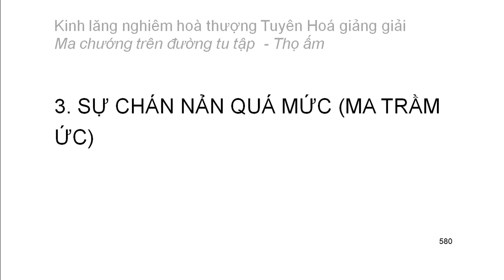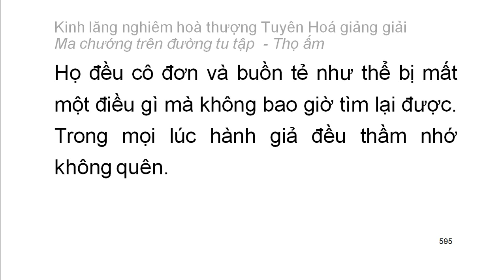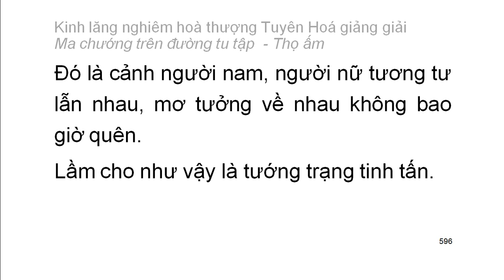[Ngũ ấm ma] Kinh Lăng Nghiêm - HT Tuyên Hoá giảng - Thọ ấm: D3. Sự chán nản quá mức (33)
Mười cảnh giới của thọ ấm:
1. Sự bi luỵ quá độ
2. Sự táo bạo quá mức
3. Sự chán nản quá mức
4. Sự tự mãn được ít cho là đủ
5. Sự lo sợ buồn bã
6. Sự vui mừng vô hạn
7. Đại ngã mạn
8. Sự nhẹ nhàng sảng khoái khinh an
9. Chấp đoạn diệt, bài bác nhân quả
10. Tham ái cuồng loạn
Playlist trọn bộ:
Kinh lăng nghiêm hoà thượng Tuyên Hoá giảng giải: